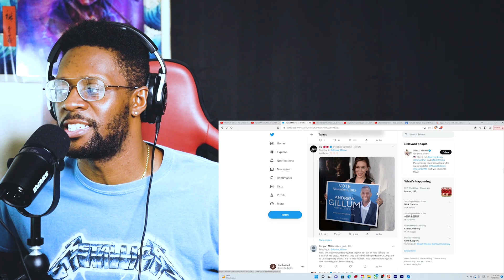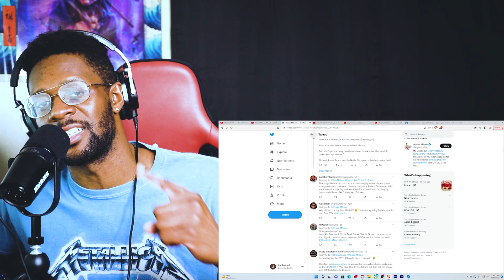Alyssa Milano Blames Elon Musk For Not Fixing World Hunger & More ! - REACTION !